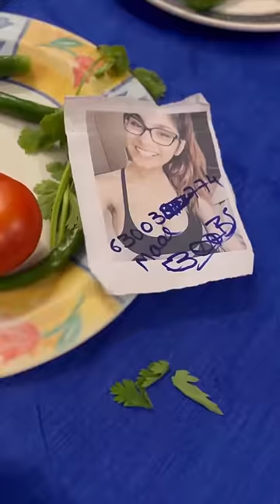Never trust your friends |jaikrishna